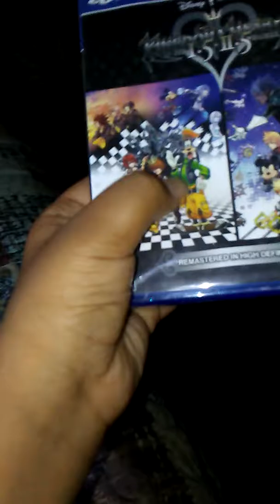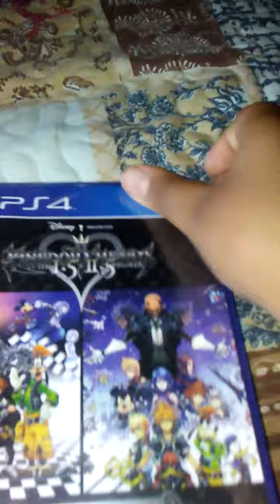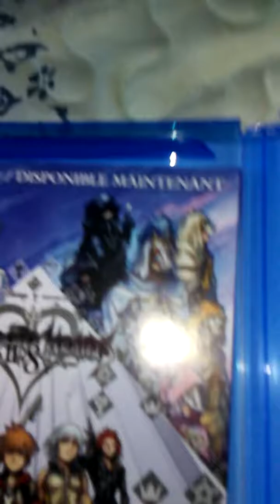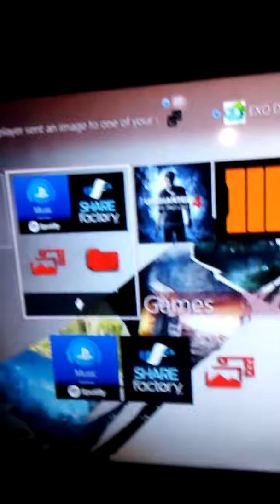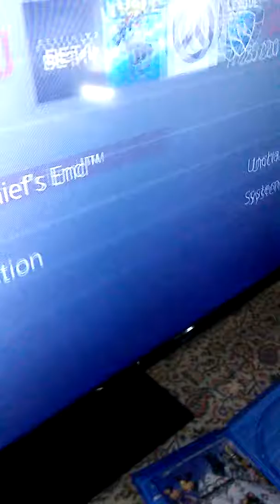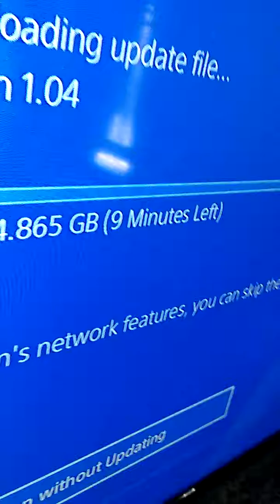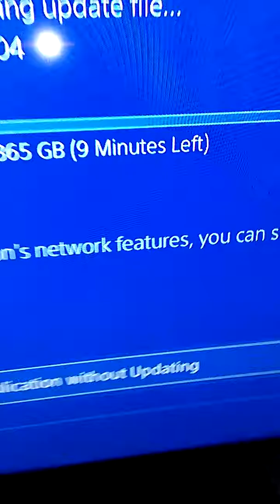Unboxing *Kingdom Hearts 1.5+2.5 remix* Super Hype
I am going to enjoy playing the game and I think all you guys will enjoy it too